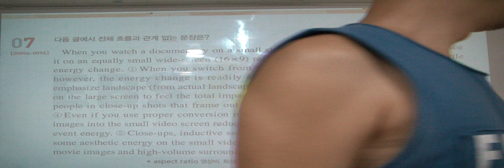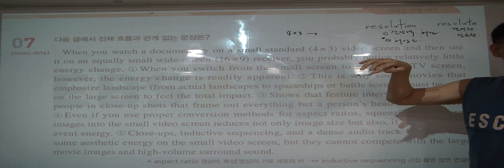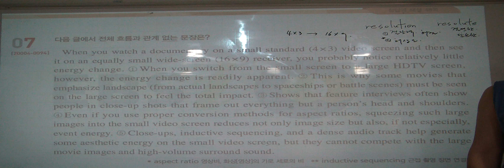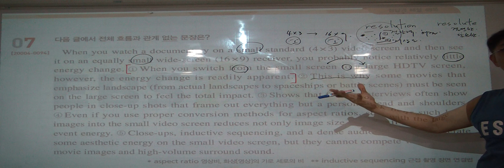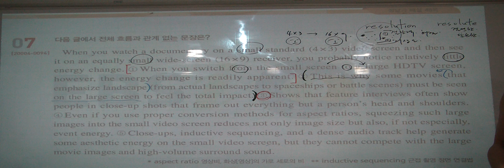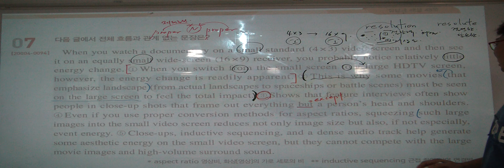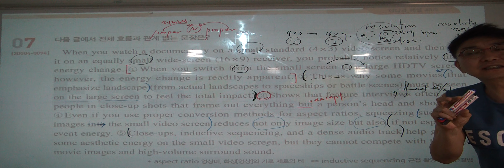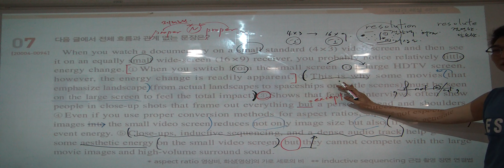특례영어 하지석쌤의 2021 수능특강 13강 7번